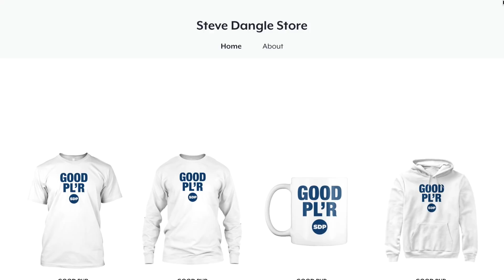NIKITA SOSHNIKOV TRADED TO ST. LOUIS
Nik Flair moves on to the Blues.